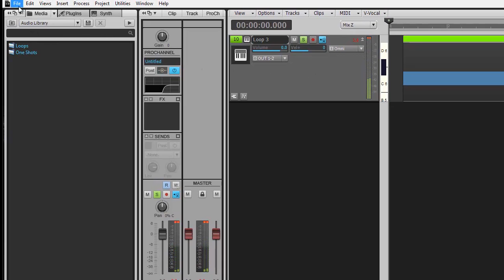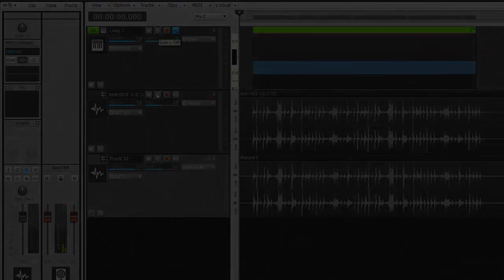Sonar X2: Directly recod problem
У меня играет луп. Я вижу, что он клипует, но на звук это не влияет. Т.е. в колонках этого не слышно.
Я выделаю эту дорожку и экспортирую как аудио.
Дальше я его встравляю в программу. И он играет без артефактов. Т.е. точно также как и оригинал.
Потом я создаю аудиотрек. Назначаю для записи вход аудиокарты (выбираю микшер - т.е. чтобы записывать всё то, что я сылшу). И нажимаю запись.
Когда я начинаю прослушивать эту запись я слышу артефакты. Луп записался с ошибками.
Вопрос: -Почему при воспроизведение и экспорте в аудио этого не слышно, а при прямой записис это появляется?-